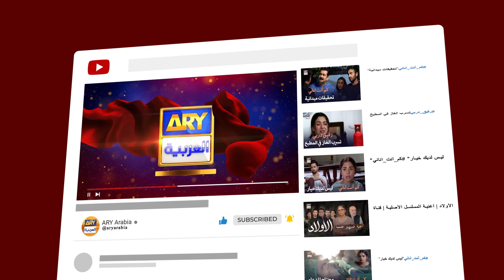لنبحث معا الحل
طاقم الممثلين
عفان وحيد
حرا سلمان
هارون شاهد
محمود أسلم
زينب قيوم
روبينة أشرف
ثمينة أحمد
أختر حسنين
سلمة حسان
أنعم تنوير
حارث وحيد
سيمي باشا